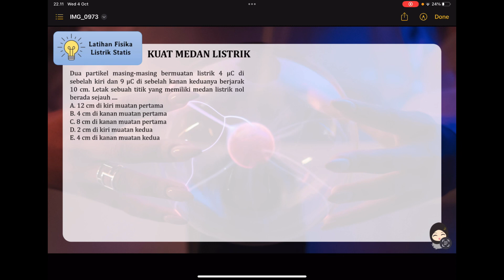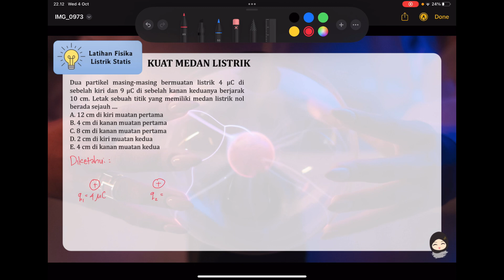Latihan Soal Fisika - Kuat Medan Listrik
Assalamualaikum semua 🤗 Yuk kita latihan soal fisika

Dua partikel masing-masing bermuatan listrik 4μC di sebelah kiri dan 9μC di sebelah kanan keduanya berjarak 10 cm. Letak sebuah titik yang memiliki medan listrik nol berada sejauh .
A. 12 cm di kiri muatan pertama
B. 4 cm di kanan muatan pertama
C. 8 cm di kanan muatan pertama
D. 2 cm di kiri muatan kedua
E. 4 cm di kanan muatan kedua